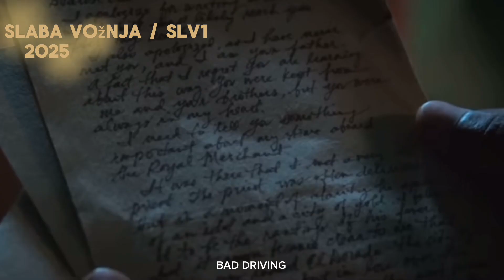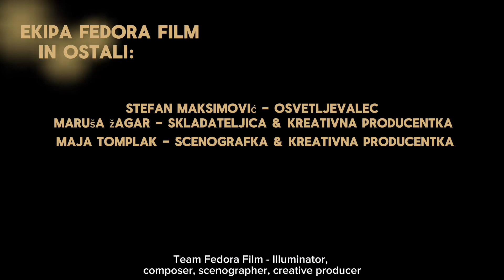Fedora Film | Future content and content that is alrady in the public domain.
Fedora Film | Future content and content that is already in the public domain.

Fedora Film presents a video of its projects from the very beginning until now 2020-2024. The film team continues to expand, as many as 2 new important members joined the team this year, we upgraded the equipment, bought a new SONY camera, and so we can finally use the SONY logo and Columbia Pictures/Columbia Pictures 100 years. We are proud of each other and of what excites and delights. We develop your films, Fedora Film.

Dobrodošli na Fedora Film YouTube kanalu. Na tem kanalu si boste lahko ogledali naše video vsebine in projekte ki jih delamo z srcem. Podpri nas z naročnino na naš YouTube kanal // Ali pa preko te povezave hvala ker nas podperaš!